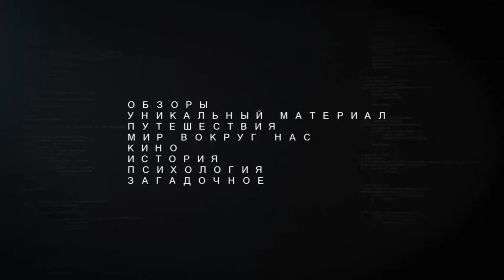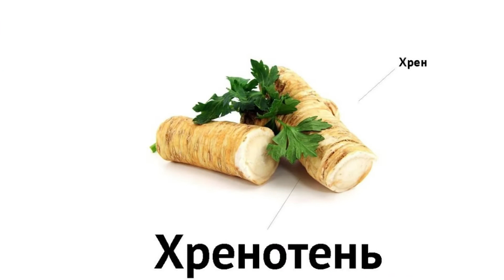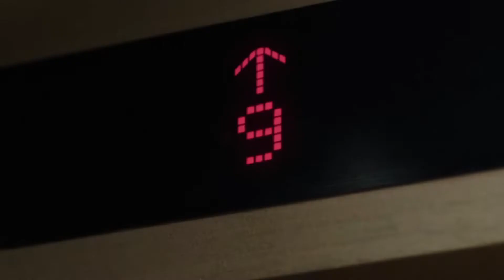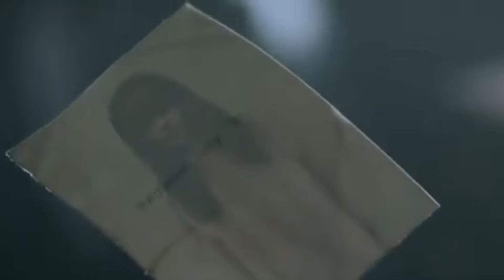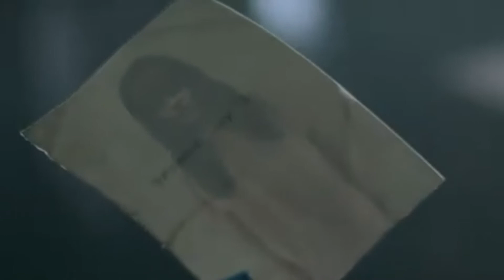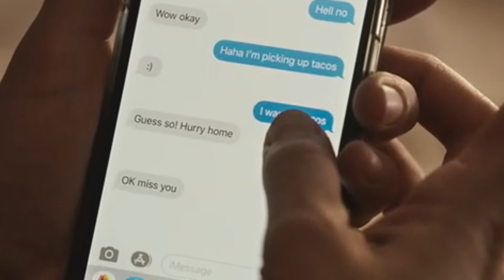Лучшие ФИЛЬМЫ УЖАСОВ которые вы пропустили в этом году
В этой подборке вы увидите обзоры на классические фильмы ужасов, которые вы могли пропустить. Но по нашему мнению, они все заслуживают внимания. Почему? Смотрите обзор!